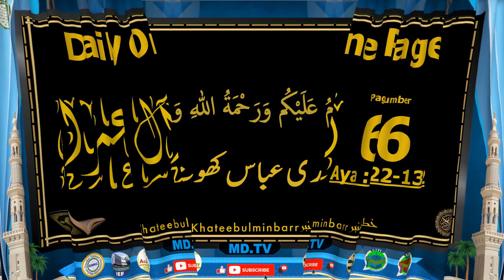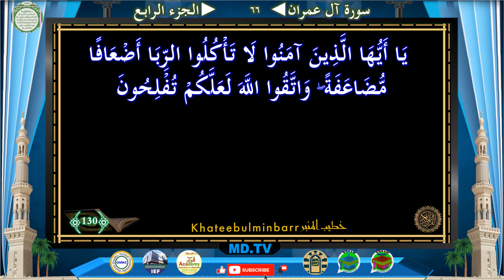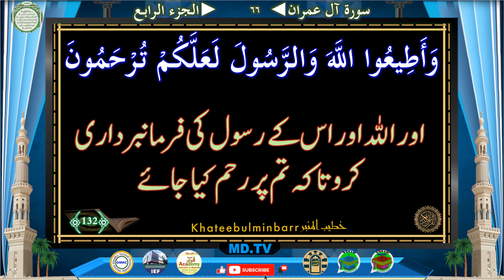Page 066 Surah Al Imran Ayat 122-132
Time Ayat
0:59 122
2:24 123
2:56 124
3:59 125
5:03 126
5:53 127
6:47 128
7:27 129
8:12 130
9:04 131
9:23 132

Jazakallah Khairan
KahteebulMinbar Team